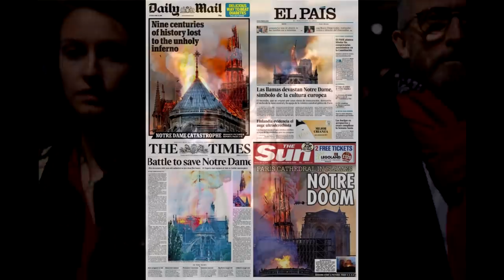⛪О Соборах и человеческой глупости. 🔥 Закат европейской цивилизации.